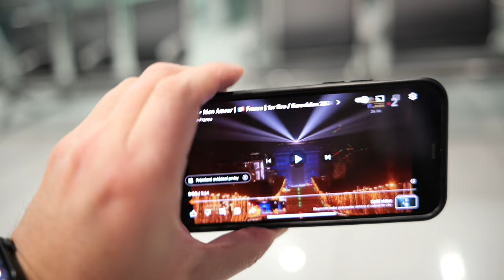REACTING on Slimane's New Year's Eve performance... at the airport!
Can Slimane has everything to succeed at Eurovision 2024? What are the clear strenghts and where can be a weakness? I listened the new live performance and I come with the answer!  Slimane Mon amour Eurovision reaction